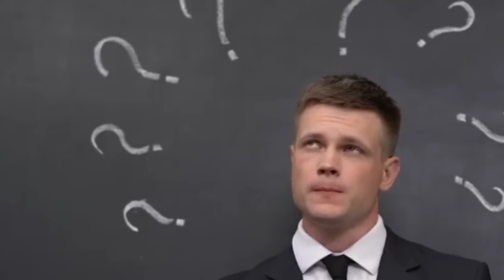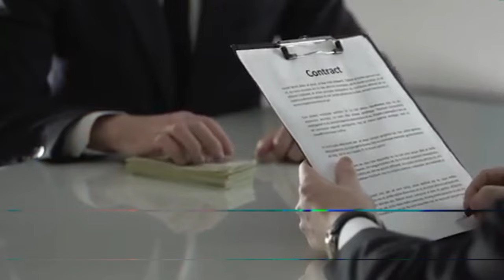FAKTA STY PERPANJANG KONTRAK(SEJARAH PELATIH TIMNAS INDONESIA)